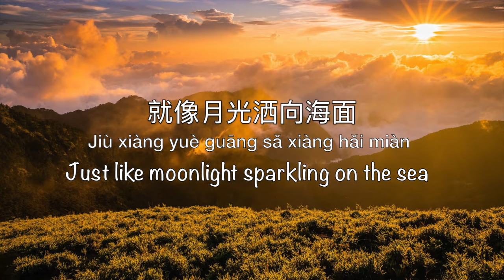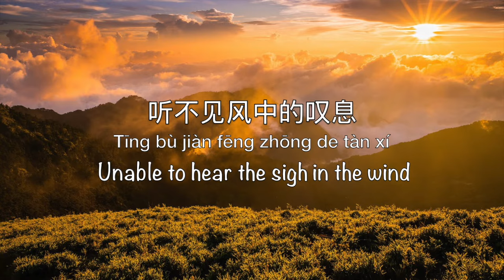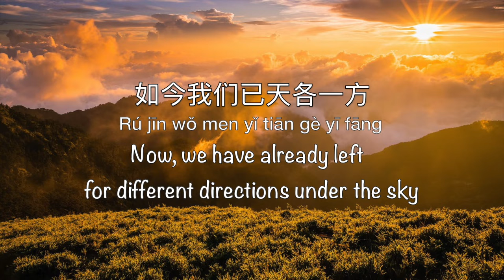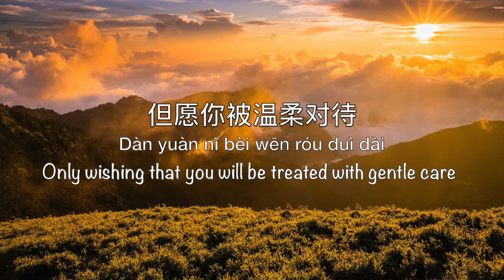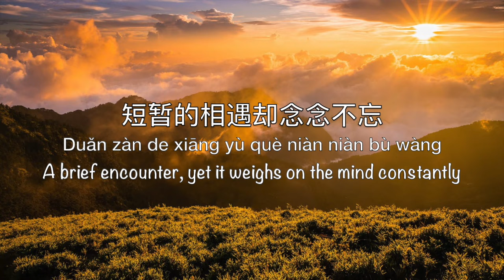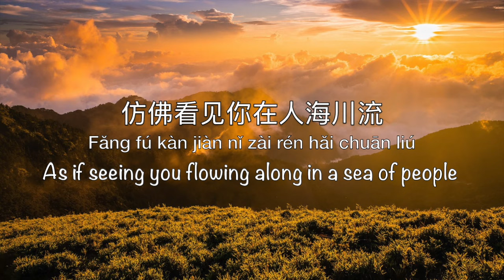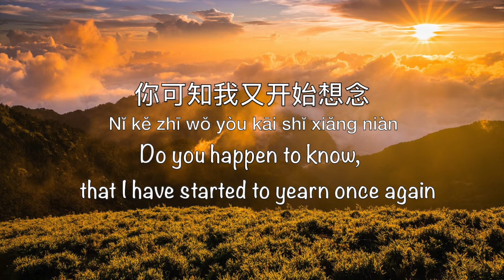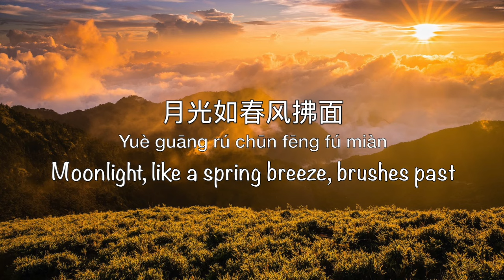假如爱有天意 Jia Ru Ai You Tian Yi [李健 Li Jian] - Chinese, Pinyin & English Translation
Song Name: 假如爱有天意 Jia Ru Ai You Tian Yi
English Translation Name: If Love Has Providence/ If Love Has Heavens' Will
Singer:  Li Jian 李健
Composer: Yoo Young Seok
Lyrics:  Li Jian 李健